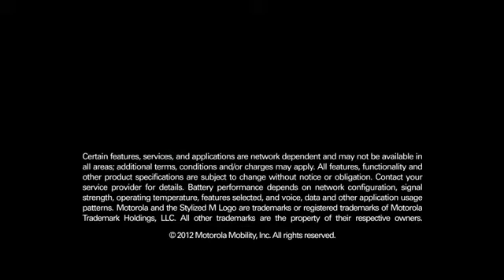MOTOROLA RAZR MAXX